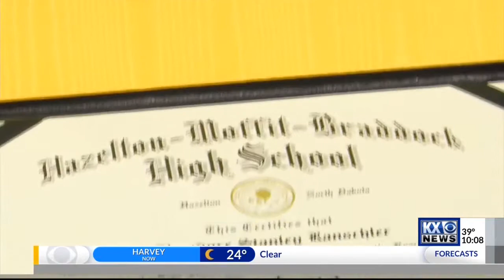Veterans Voices: Teddy Ranschler